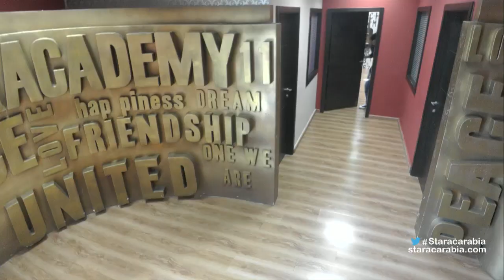صف المسرح مع بيتي توتل في ستار اكاديمي 11 - 2015-11-25